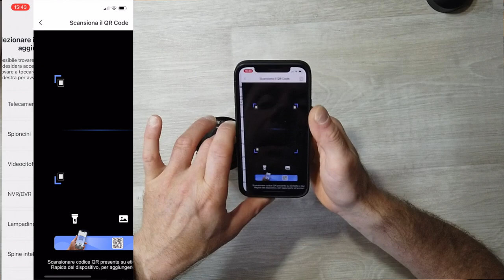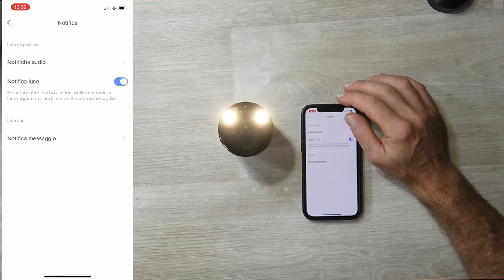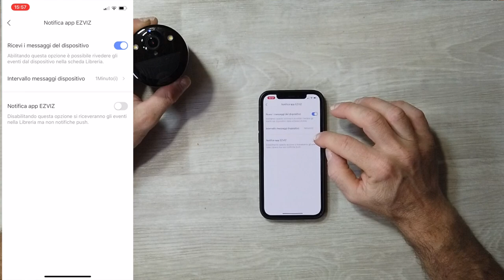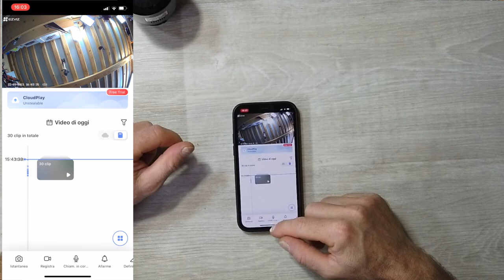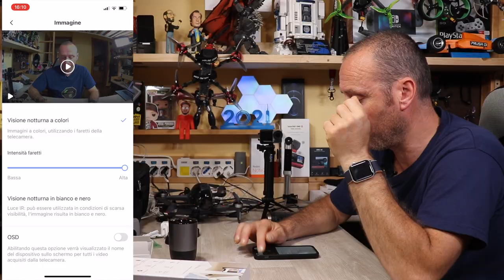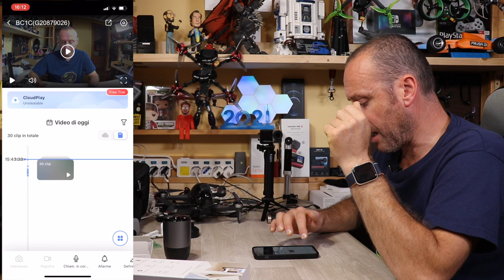PAZZESCA CON 210 GIORNI DI AUTONOMIA EZVIZ BC1C WIFI LA TELECAMERA DI SORVEGLIANZA SUPER COMPLETA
EZVIZ BC1C

Link Utili

         ❖❖❖❖❖❖❖❖❖❖❖❖❖❖Contatti❖❖❖❖❖❖❖❖❖❖❖❖❖❖❖